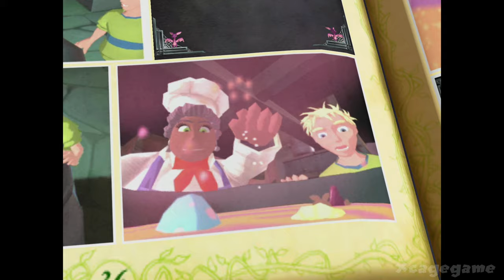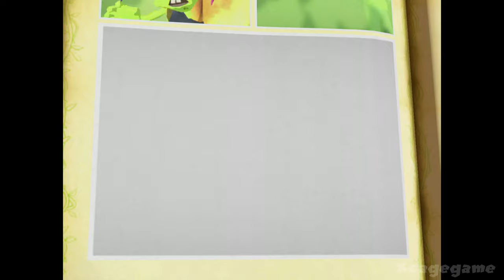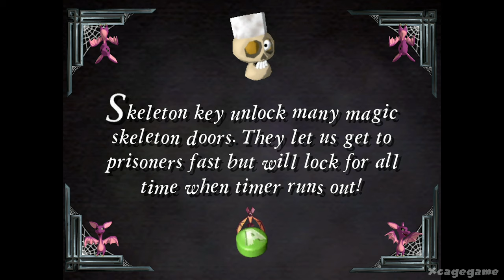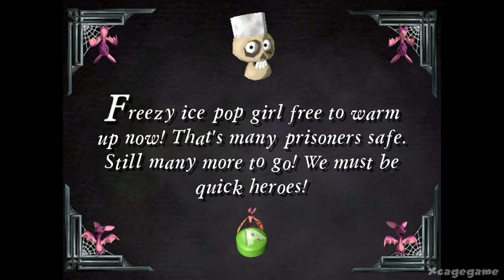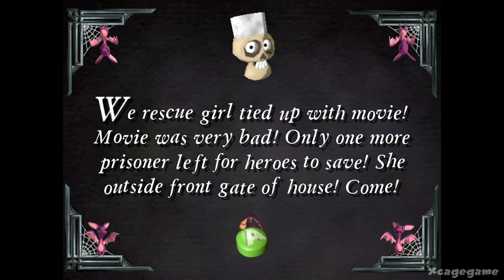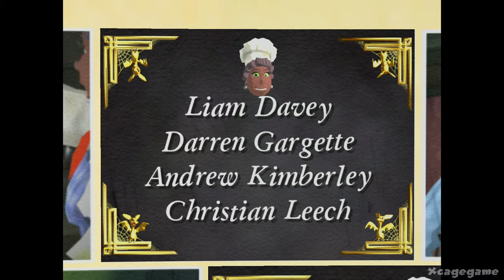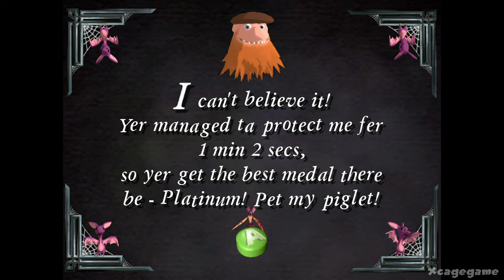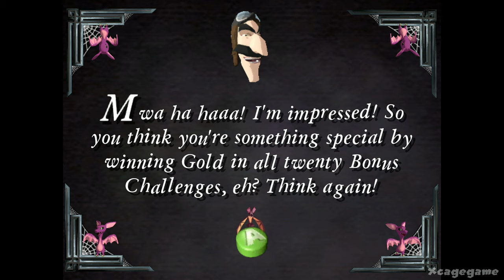Grabbed by the Ghoulies Full Gameplay Walkthrough (Longplay)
Grabbed by the Ghoulies Full Gameplay Walkthrough (Longplay) - Main Game + All Bonus Challenges
►Game Informations :